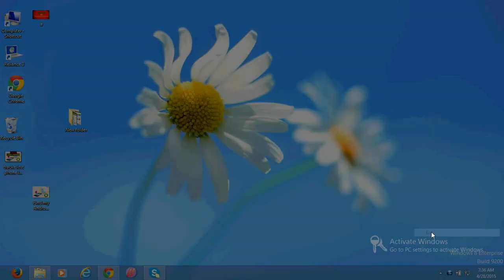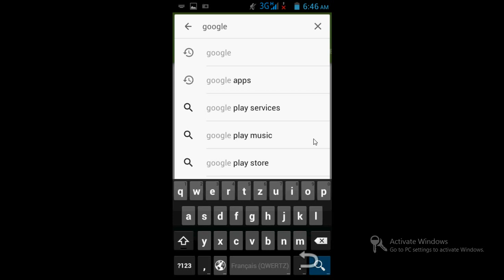how to find mobile number current location of your lost phone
Google the internet giant has come with a new initiative to help people who lost their android mobile phone  in india , you just need to type in Google - find my android phone , and google search will find and display the current location of your phone without gps ,you need to sign in to your google account  which you are using on your android phone .

You need to install the latest version of android manager and update the google app , location access must be on in the settings for more detail watch this video tutorial